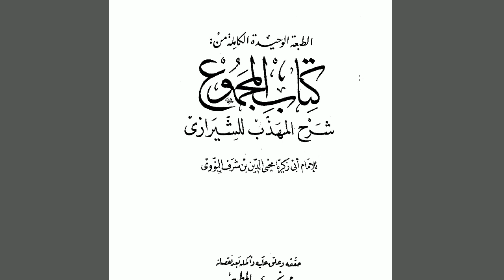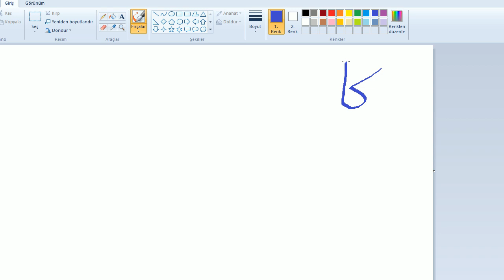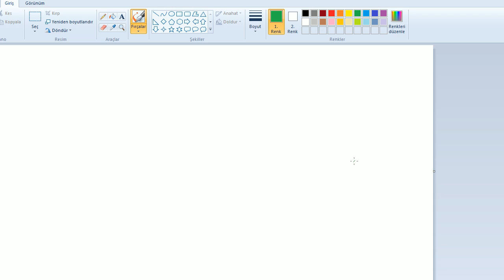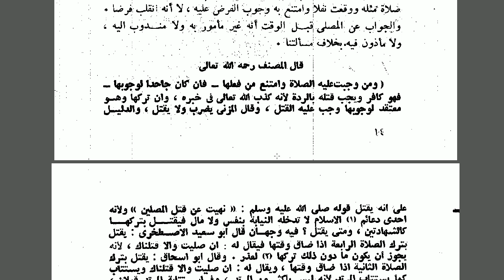Gramer Analizleri | 8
-- Özel ders ve video set derslerimiz için bizimle iletişime geçebilirsiniz.